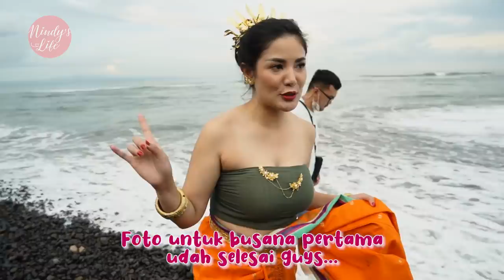PHOTOSHOOT BUSANA NUANSA BALI-JEPANG BARENG JOVI DI AWAL TAHUN